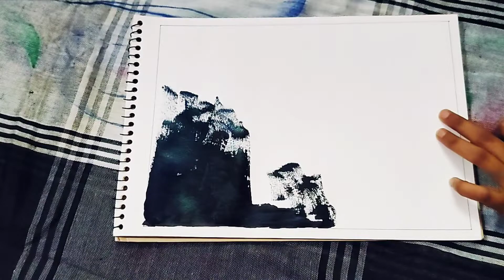DRAWING ❤ (( NILACHAKRA )) ❤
💥(( FEEL THE DEVINE VIBES ))💥

           ((  🙏🙏🙏   JAI JAGANNATH 🙏🙏🙏 ))